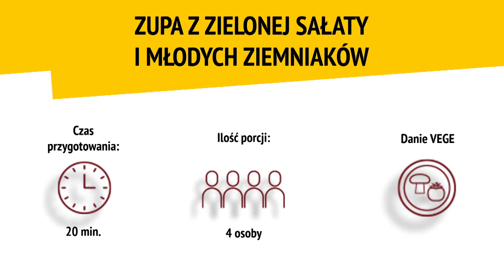Andrzej Polan - Zupa z Zielonej Sałaty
Zobaczcie koniecznie, co Andrzej Polan - ambasador kampanii "Olej rzepakowy skarbem Europy" potrafi ugotować z zielonej sałaty!